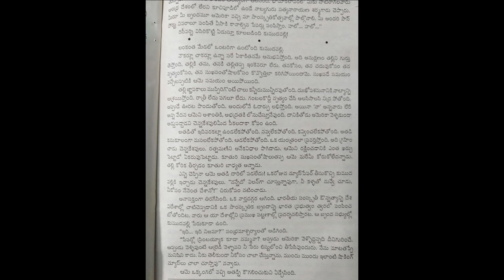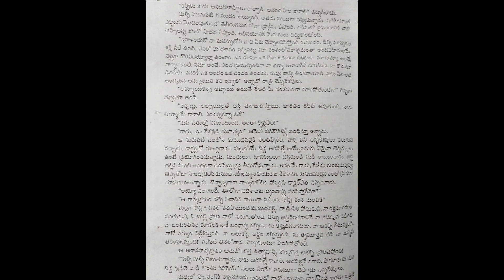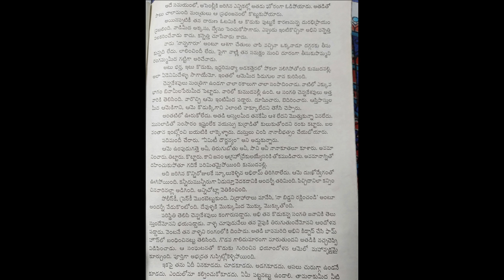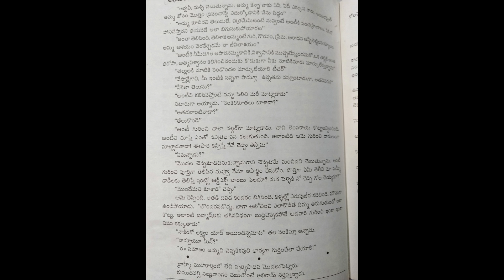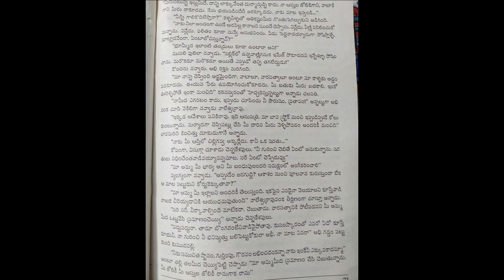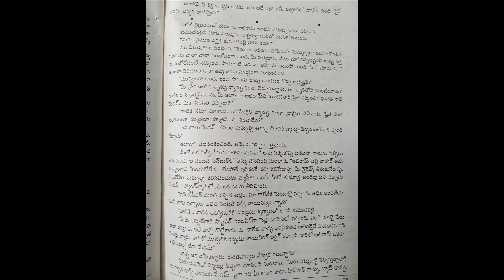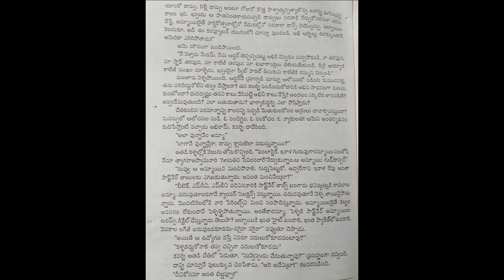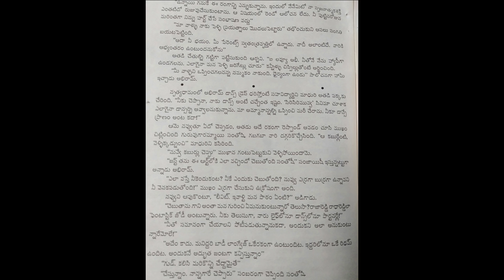Abhivandanam / Part - 4 / Written by C V N Prasad / Telugu Audio Novel Read by Radhika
Abhivandanam / Written by C V N Prasad / Telugu Audio Novel Read by Radhika